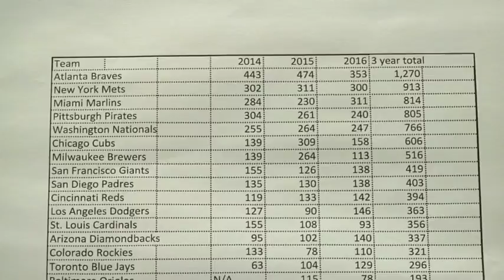ATL@PHI: Braves add to impressive cheesesteak record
Braves add to their impressive record, having eaten a total of 1,270 cheesesteaks since 2014, the most by any visiting team in the league